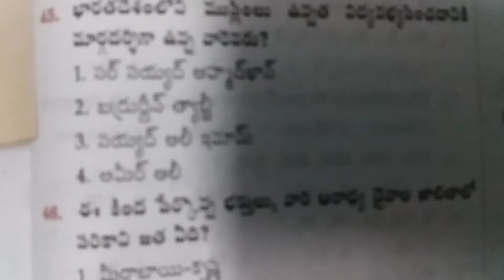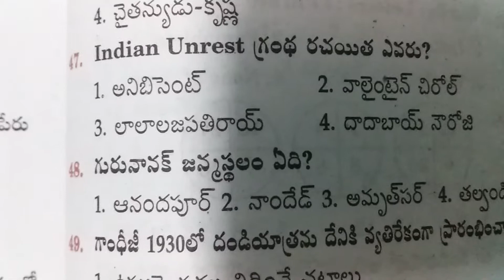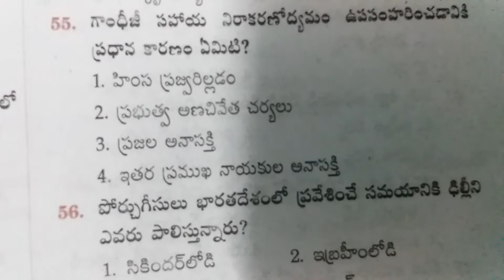Panchayat Secretary (Previous QP 4 - Part 3)